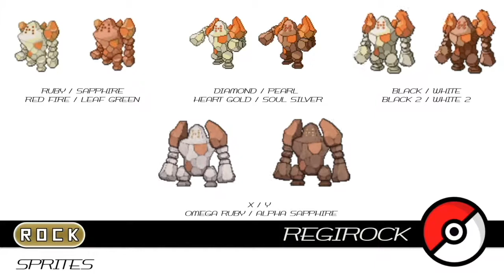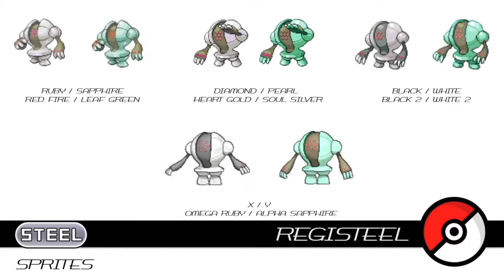Regigigas, Regirock, Regice, Registeel (Sprites)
Regigigas, Regirock, Regice, Registeel